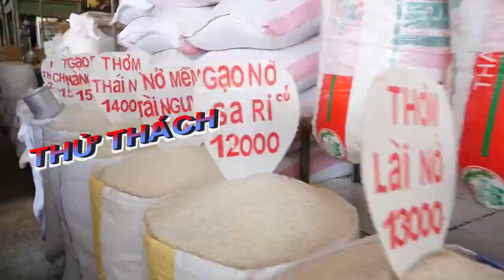Tiệc SINH NHẬT BẤT NGỜ anh Út chuẩn bị cho con gái cưng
"Love Daddy là nơi các ông bố trổ tài và sẽ có tình huống hài vui nhộn để mang đến những tiếng cười giải trí sau giờ làm việc, học tập căng thẳng.

Love Daddy cập nhật nhanh chóng và chính xác các chương trình truyền hình do MCV Corporation sản xuất, được MCV Network trực thuộc MCV Group bảo vệ bản quyền, quản lý, vận hành và khai thác nội dung.